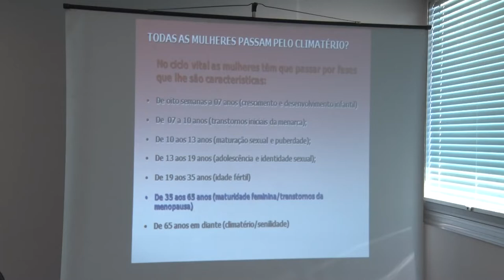Alerj Notícias - Capacita Mulher - 09/03/2022